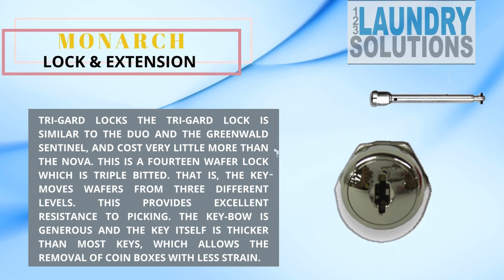MONARCH LOCK & EXTENSION FOR MAYTAG EXT01 WITH TRI-GARD LOCKS MODEL: EXT010-TRIGARD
LOCK & EXTENSION
MONARCH LOCK & EXTENSION FOR MAYTAG EXT01 (5.6” LONG, 1/4 TURN) WITH TRI-GARD LOCKS
MODEL: EXT010-TRIGARD

DESCRIPTION:
MONARCH EXT010 (5.6” Long, 1/4 Turn)
For Maytag top load washer and side-by-side dryers prior to August
1996. The color of the coin box will be same as the machine.

TRI-GARD LOCKS
The Tri-Gard lock is similar to the Duo and the Greenwald Sentinel, and cost very little more than the Nova. This is a fourteen wafer lock which is Triple Bitted. That is, the key moves wafers from three different levels. This provides excellent resistance to picking. The key-bow is generous and the key itself is thicker than most keys, which allows the removal of coin boxes with less strain.